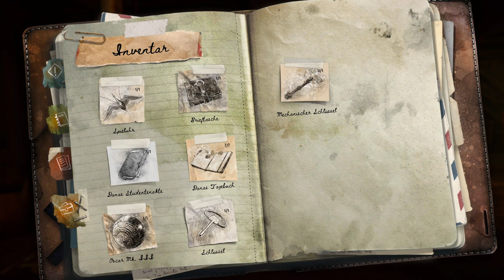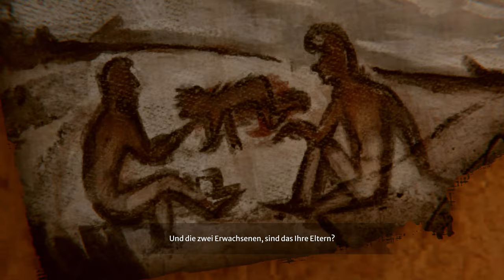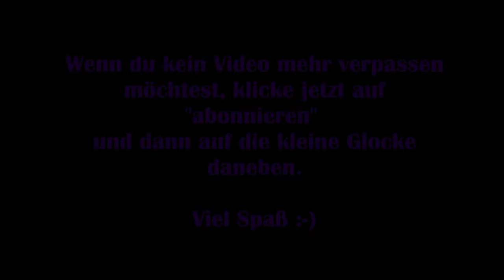Syberia #24: The World before - Die gefrorenen Leichen [Lets Play] [Deutsch] 2K